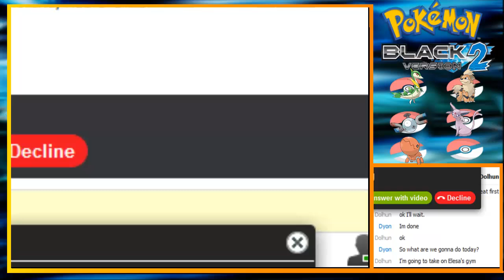Pokemon Black 2 episode 21-VS Elesa feat a special guest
QOV: Which of Elesa's gyms do you like best?
In this episode, I'm joined by a special guest and I take on Elesa's gym. Also, in this episode, I'm surprised on how I did well despite my team being underleveled and next episode: I do a whole bunch of things and new video of Heart Gold tomorrow (2 videos to be exact).